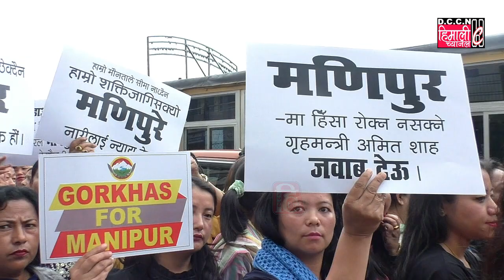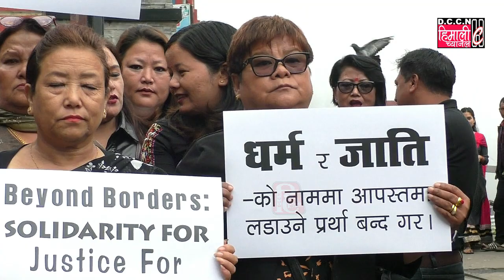DARJEELING NEWS || मणिपुरको पक्षमा उभिए बिजिपिएम || ASHA MUKHIA LAMA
मणिपुर हिंसाको प्रतिवादमा आज भारतीय गोर्खा नारी शक्तिले दार्जीलिङमा शान्ति जुलुसको आयोजना गर्यो। जुलुसमा बीजेपी अनि विशेष गरी मोदी सरकारलाई मणिपुरमा भएको हिंसाको जवाब मागिएको, मणिपुर लाई न्याय देऊ, हिंसा सम्भाल भाजपा जस्ता प्लाकार्डहरु देखिएको थियो।